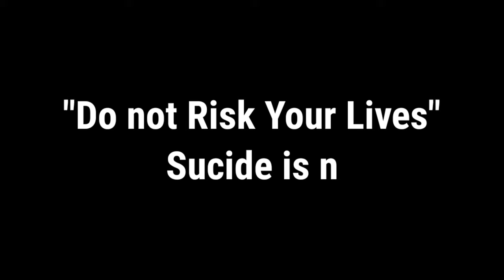DO NOT RISK YOUR LIVES | 🍺THE BEER BOYS🍺